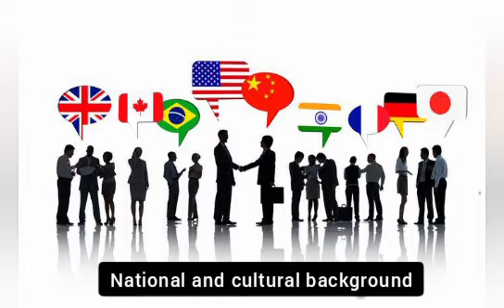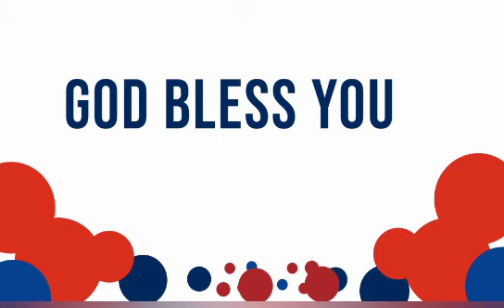Internationalprayernetwork November Edition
join the Saints to pray and advance the kingdom of God from wherever you are located across the nations of the earth.